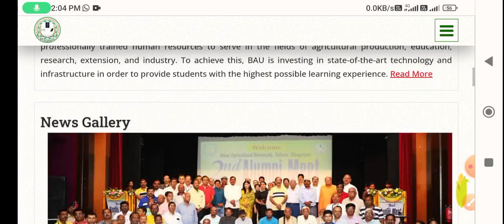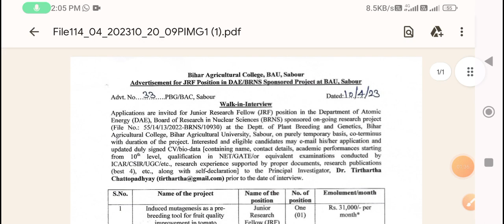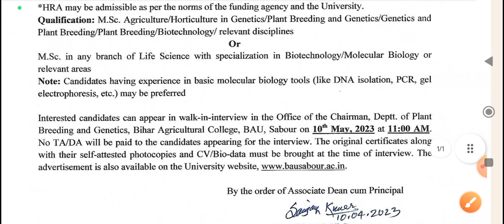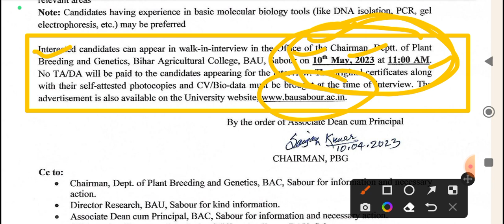बिहार कृषि विभाग में डायरेक्ट भर्ती No Exam No form fee| Bihar job | Bihar vacancy | bihar govt job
Bihar job